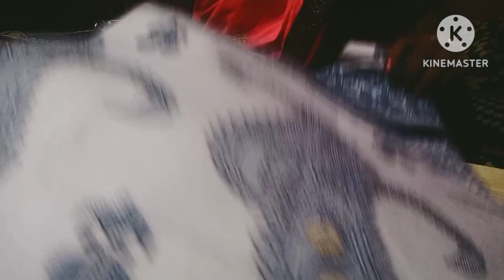ଫ୍ରକ୍ cutting and tailoring#viralvideo @tusharpinkyofficial8366